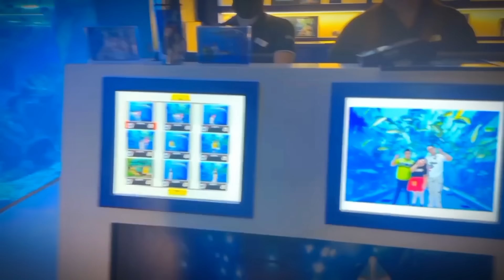Exploring Dubai Aquarium And Underwater Zoo | Crocodile Ko Hug Kiya 😱😱😱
Dubai Aquarium & Underwater Zoo is home to thousands of aquatic animals, comprising over 140 species. Over 400 Sharks and Rays live in our 10 million litre tank, including Sand Tiger Sharks, Giant Groupers, and a host of other marine species. A series of carefully designed experiences will allow our visitors to come face to face with our aquatic residents for memorable moments with friends and family.
We have carefully designed a series of animal encounters and diving experiences for our visitors to come face-to-face with our aquatic residents. From interacting with our Small-Clawed Asian Otters to sharing the water with our Sharks and Rays, there’s surely a memorable moment to be made with your friends and family at Dubai Aquarium & Underwater Zoo!